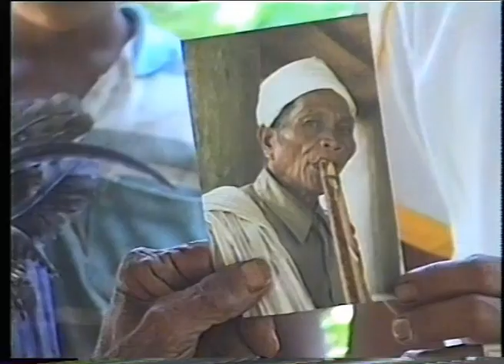Musik Asli Mamasa Tulali Bonde' - Alat Penyembuhan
Di Mamasa ada dua macam tulali bonde'. Ada yang pakai dua pipa, ada yang pakai hanya satu. Yang istimewa ialah bahwa tulali bonde' ditiup terus menerus dan tidak dihalangi menafas. Dulu bunyi tulali bonde' menjadi alat penyembuhan. Lihat buku ToBurake Imam Perempuan Pelayayan Adat Tertinggi, halaman 100-104.